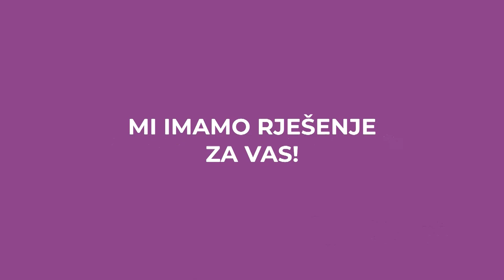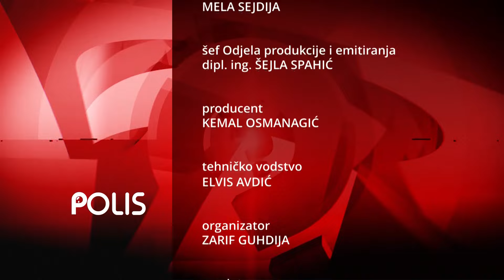POLIS 25 01 2024